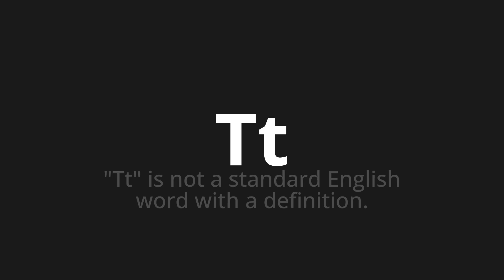How to pronounce Tt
🌍 Learn a new language now Master the Pronunciation of 'Tt' - which means : "Tt" is not a standard English word with a definition. 📝 with @HTPronounce 🎓🗣️ - [Your Guide to English]

Learn to pronounce 'Tt' perfectly in English with our easy and engaging tutorial by @HTPronounce! 📖📽️ In this comprehensive video, we provide you with native speaker examples 🗣️👂 and phonetic breakdowns 🎵 to ensure you get the pronunciation just right.

How to say Tt in English